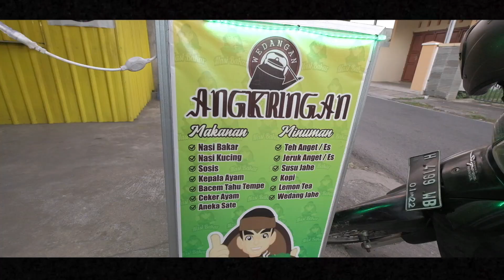Sego Bakaran (Murah Wareg)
SEGO BAKARAN 5000
hallow guys.. para pecinta
LAKON Akan kita Lanjutkan Dengan Menyusur Pedagang Kaki Lima Di Seputar Kota salatiga. Kemarin kita dapet Saran nih untuk mampir di Sego Bajaran daerah kemiri 2 .. menunya pun variatif ya guys kaya di Angkringan gt tapi yang beda porsi untuk Sego Bakarnya behhhh jumbooo dengan harga 5000 aja lohh. buat yang penasan langsung simak video nya ada yakk
Silahkan Bagi yang ingin berpartisipasi dan bergabung bisa manghubungi salah satu team LAKON dan bila ada recomendasi. Penjual yg akan di larisi..
salam